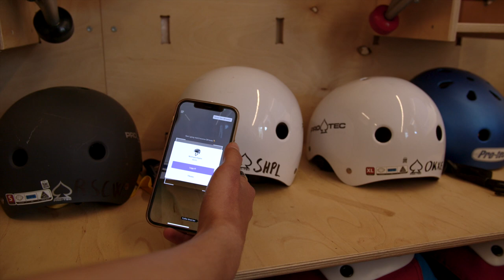BUA Filipstad- Selvbetjent Utstyrsordning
En aldri så liten verdenssensasjon lanseres i Oslo førstkommende torsdag 27.mai! Verdens første heldigitale og selvbetjente BUA-satellitt. Byrådsleder i Oslo Raymond Johansen kommer for å åpne BUA Filipstad og du kan bli med på lanseringen digitalt. BUA BLOXX er en mobil og digital selvbetjent utstyrsordning, som vi har utviklet i samarbeid med Betongpark Samskap og Unloc. Sparebankstiftelsen DNB har bidratt med tilskudd til utvikling av BUA-appen og de ansatte i Kavlifondet har bidratt med gave til innkjøp av utstyr. Velferdsetaten i Oslo kommune har bidratt med tilskudd til bemanning.